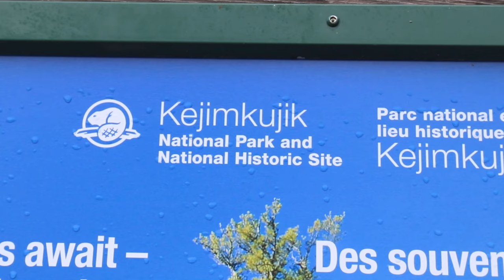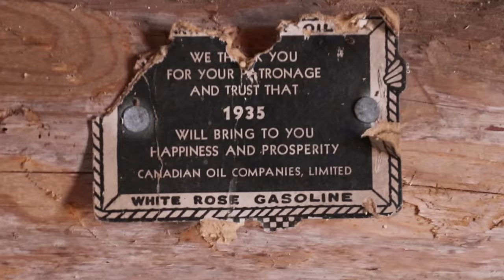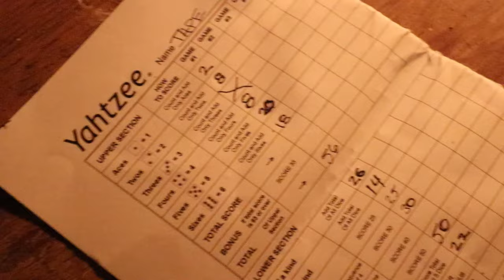This Remote Off-Grid Cabin takes Commitment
Early spring canoe trip to remote backwoods cabin in Nova Scotia, Canada.  We get all the weather including sun, rain, snow and hail! The joys of shoulder season adventures :)